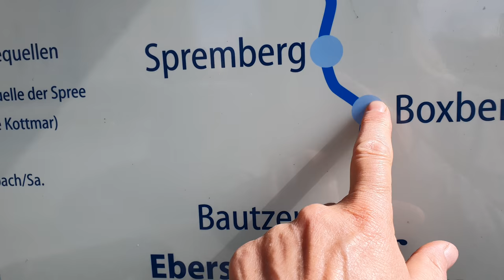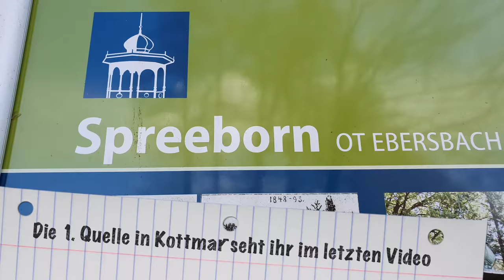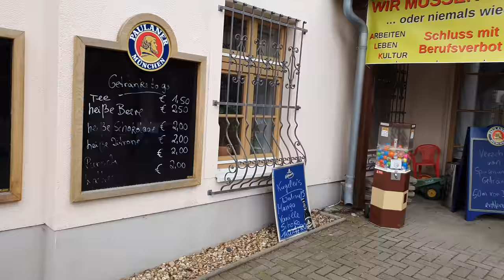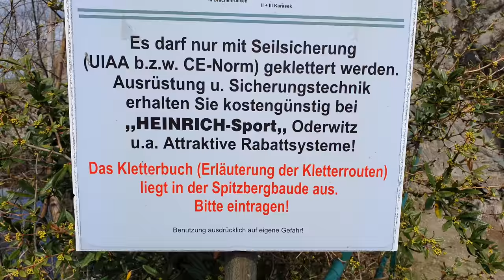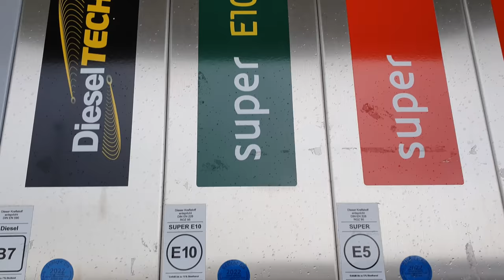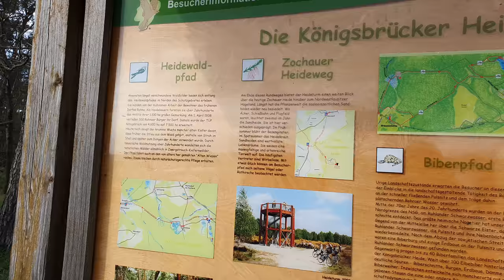Mini Camper Van Tour Lausitzer Bergland| Spreequellen und Sprungschanze finden| Spitzberg besteigen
Meine Tour neigt sich dem Ende, vom Zittauer Gebirge bin ich schon ins Lausitzer Bergland gefahren. Ich bin mit einer Followerin verabredet, die zeigt mir die Quellen der Spree. Zufällig, bei der morgendlichen Hunderunde, finde ich auch noch die Sprungschanze, die ich gestern schon gesucht hatte. auf dem Rückweg halte ich am Oderwitzer Spitzberg und besteige ihn. Ein herrlicher Blick über die Lausitz erwartet mich und die einzig geöffnete Gaststätte am ganzen Wochenende.